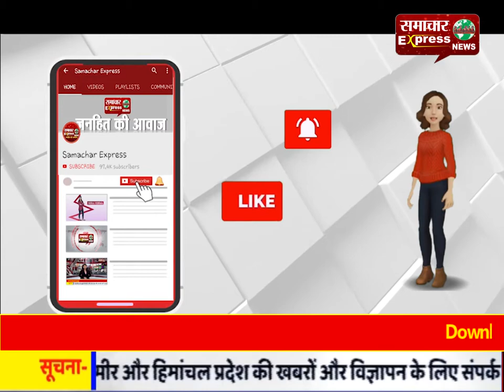जम्मू-कश्मीर: नौशेरा में आतंकियों से मुठभेड़, सेना के 2 जवान शहीद